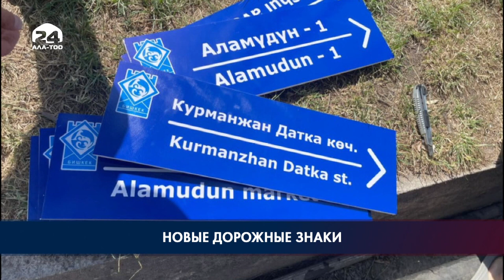Новые дорожные знаки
В Бишкеке начали устанавливать новые дорожные указатели, сообщили в мэрии. Первые два появились на пересечении проспекта Чуй с улицами Гоголя и 7 Апреля.